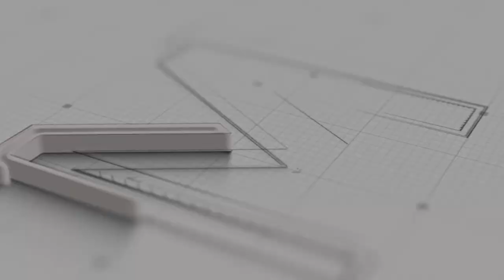RUBIO RUBIN ► Best Skills, Goals & Assists (HD) 2002_23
🎥 Football Highlights
👤 Player: Rubio Yovani Mendez Rubin
►Dob: Mar 01, 1996
►Height: 180 CM
►Position: Forward